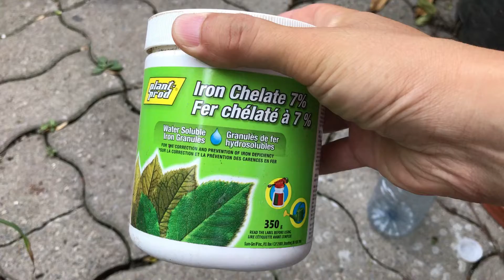杜鹃花 - 处理黄叶问题 - 看看硫酸亚铁的使用方法和注意事项 - iron chelate